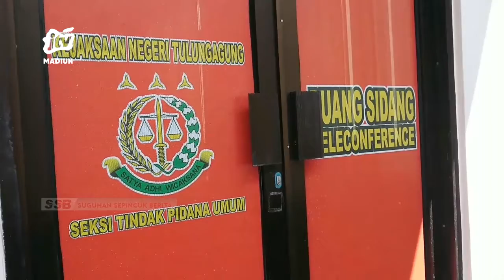TULUNGAGUNG - Sidang Kasus Bus Tertabrak Kereta Api, Sopir Bus Divonis 10 Bulan Penjara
Pengadilan negeri tulungagung menjatuhkan vonis hukuman 10 bulan penjara terhadap pengemudi bus harapan jaya yang terlibat kecelakaan dengan kereta api pada februari lalu. Putusan tersebut lebih rendah dari tuntutan jaksa yakni satu tahun penjara.